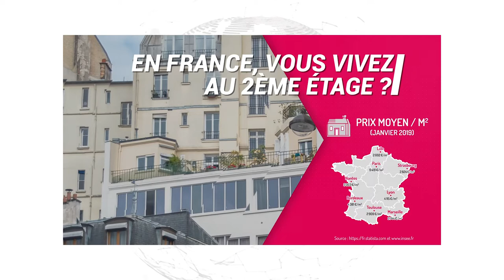Entrevista exclusiva: Paulo Cafôfo garante proximidade às comunidades portuguesas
Paulo Cafôfo é o novo Secretário de Estado das Comunidades Portuguesas. O antigo presidente da Câmara Municipal do Funchal e ex-líder do PS/Madeira integra assim o XXIII Governo Constitucional, sucedendo a Berta Nunes. Numa entrevista exclusiva à Lusopress, mostrou-se confiante e com boas expectativas para a nova função que agora abraça. Proximidade é palavra chave para o exercício destas funções. Paulo Cafôfo tem bem definidas as linhas orientadores para o mandato, da qual faz parte o roteiro “Portugal no Mundo: Caminhos para a Valorização das Comunidades Portuguesas”. Este roteiro começou precisamente em França e o balanço é positivo. Paulo Cafôfo valorizou ainda o papel do movimento associativo, assim como dos órgãos de comunicação social da diáspora. Fica, para terminar, o reconhecimento para o contributo da diáspora para o desenvolvimento de Portugal.